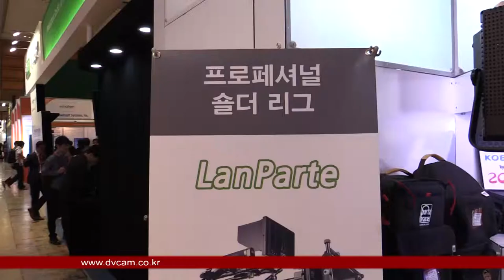LanParte Shoulder Rig Products Sketch : KOBA 2014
LanParte 숄더리그 제품 영상 입니다.

관련태그:
LanParte, 숄더리그, 카메라브라켓 DSLR 리그,